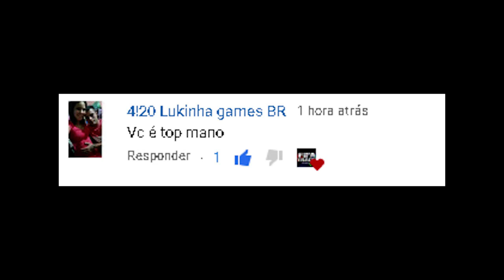PRA VOCÊ: DICA p/ CONSEGUIR + MOEDAS no FIFA 21 ULTIMATE TEAM | FIFA TRADE CHANNEL - breve FIFA 22